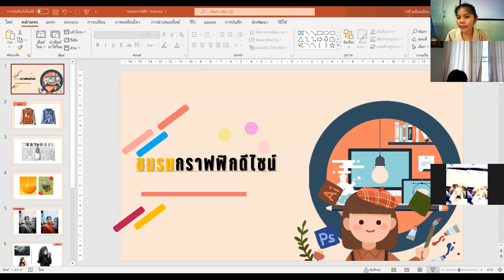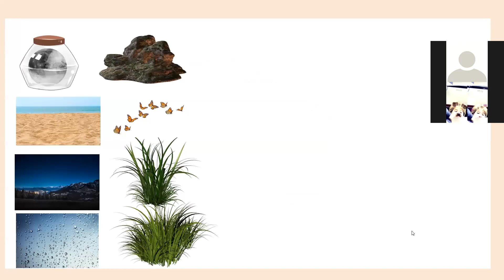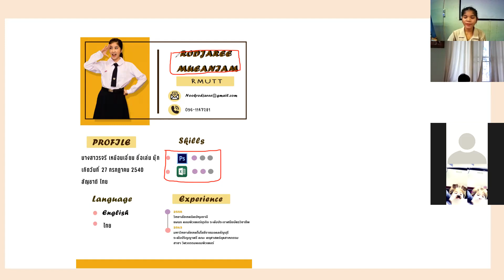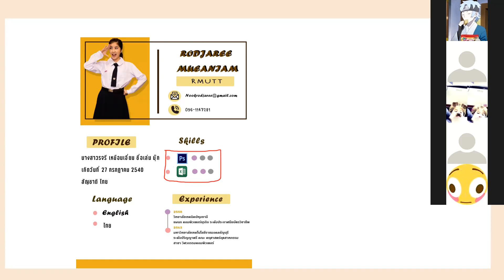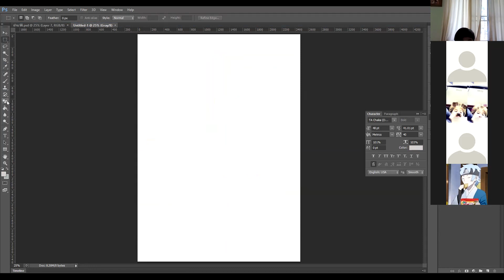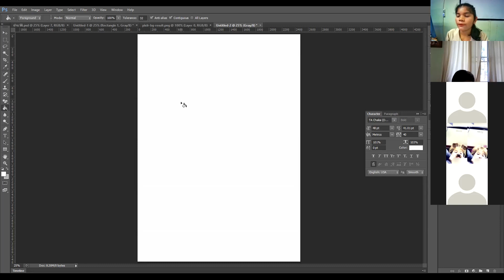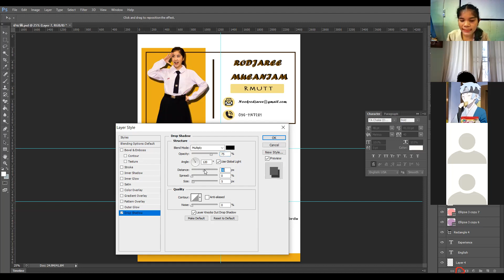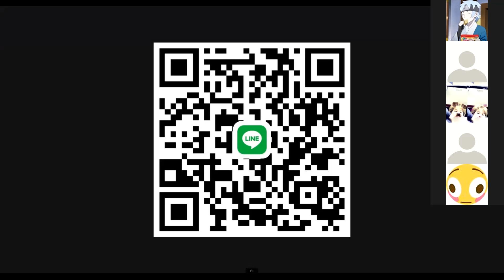ชมรมกราฟิกดีไซต์ 22 พ.ย. 2564